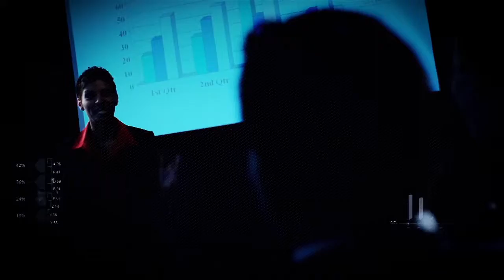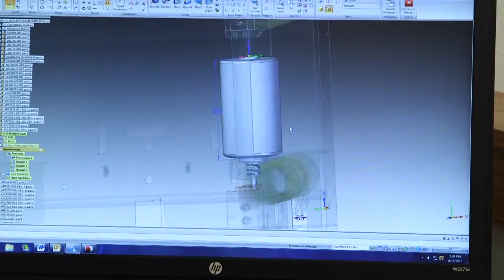Enterprises Television: EMA Electromechanics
Ron Greene: Cinematographer for this segment of Enterprises with Kevin Harrington. Filmed in Sweetwater, TX.